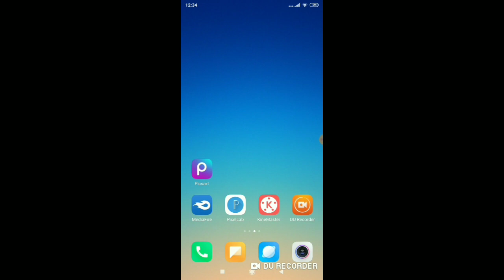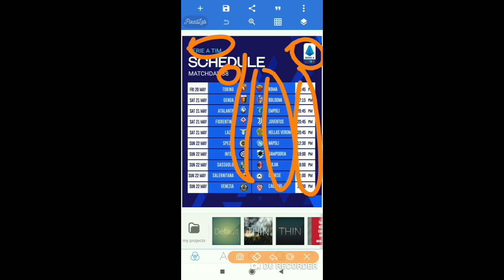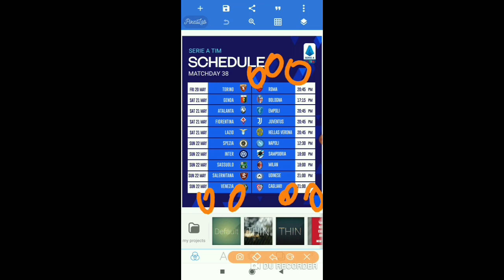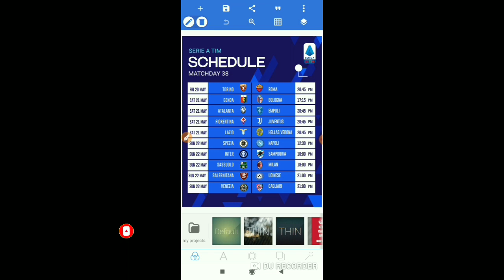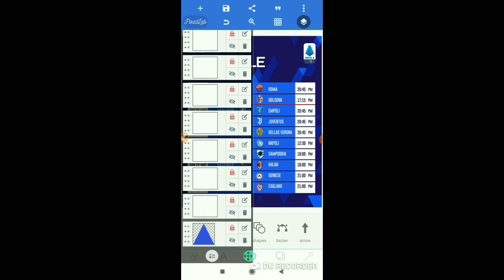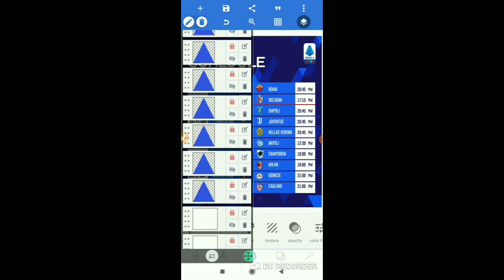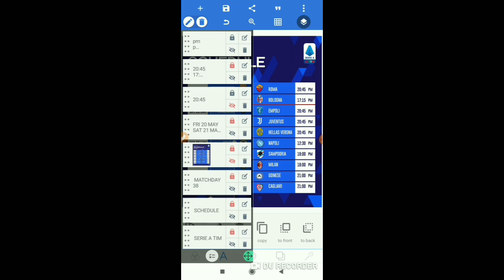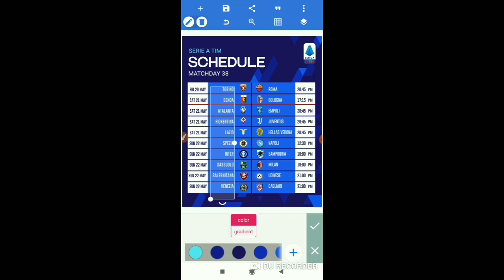Pemaparan Cara Membuat Schedule Liga | Request Subscribers | Tutorial pixellab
Assalamualaikum Terimakasih banyak atas support dan dukungan teman teman yang selalu setia di channel ini .. mudah mudahan apa yang saya berikan bisa bermanfaat untuk semua ..

*DONASI UNTUK MEMPERBAIKI PRANGKAT LEBIH BAIK LAGI DAN SUPPORTNYA BISA LANGSUNG KE AKUN DANA 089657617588*

*ATAU BISA LEWAT REKENING Bank bjb 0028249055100 AN.ABDUL ROKHIM*